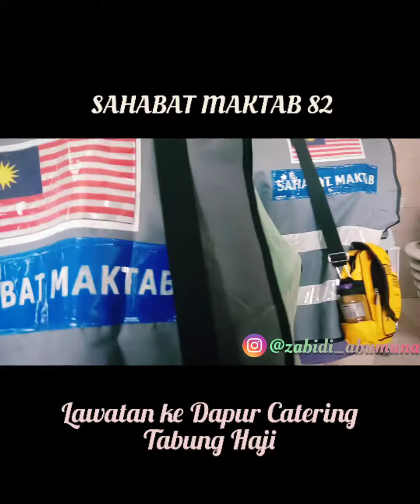VLOG HAJI 1440H : Sambut Hari Merdeka di Mekah bersama Sahabat Maktab 🇲🇾